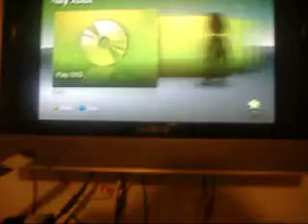selling xbox 360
in this video im selling 3 xboxes  buhh i say two nd well in this video their is a lil modding involved sssooo also subcribe cuz im making another video on this nd the third one nd anouncing who bought it also info on the 3 nd wht they come with nd the price sooo have fun buying also black ops info in my channel to sooo yeahh